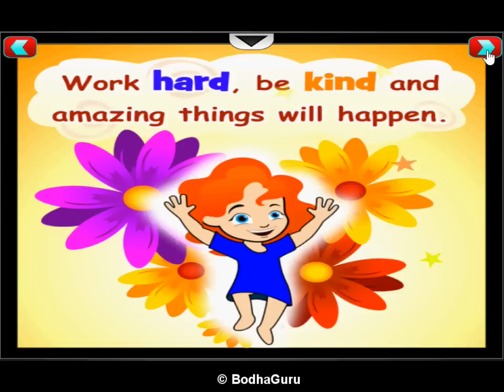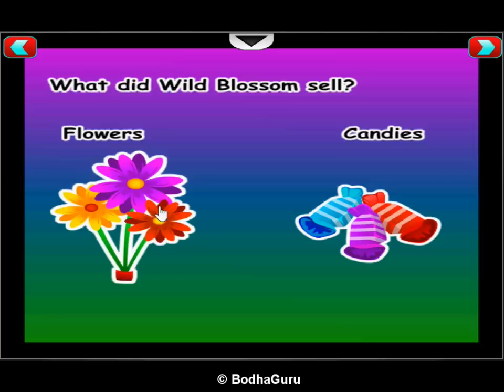Wild Blossom - Fairy Tale - Animated Story for Kids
This is a short fairy tale in English.

It is a short cute cartoon story for kids with moral and subtitle. This short animated fairy tale for kids is the story of little girl named Wild Blossom.

This holiday season spread the message of love and hope, among the children through this magical fairy tale. Kids also learn about different kinds of flower.

This video is taken from "Read N Learn Toddler Book" app.  This cool app includes a great collection of high quality books for toddlers and pre-schoolers .

• Try Read N Learn Toddler Book Today! You won’t be disappointed.
This application is available on all major app stores.
Team BodhaGuru